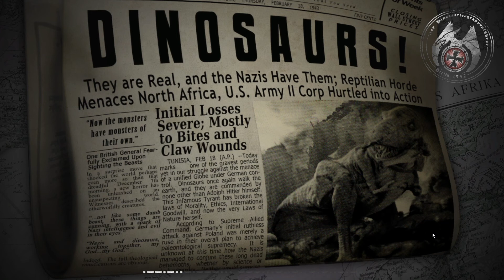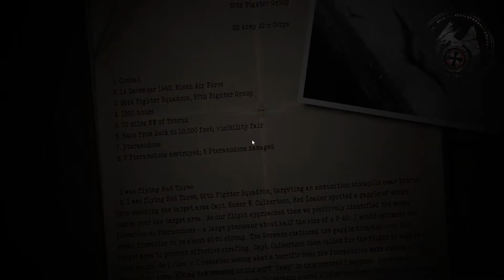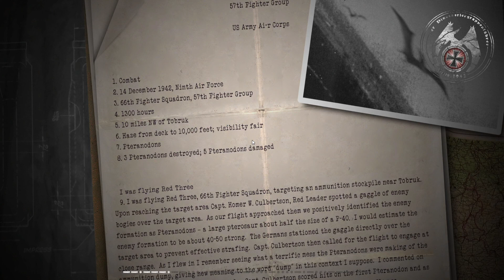What Happens When Nazis and Dinos Exist At the Same Time?! DINO D DAY Happens!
Fighting for the Allies and against in this WWII themed game that includes dinos!